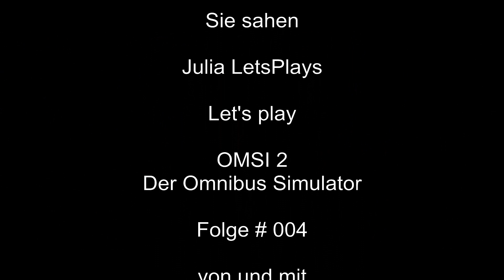004 Let's play OMSI 2 - Wer meckert da?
Es geht weiter durch Berlin... und es wird immer haariger.